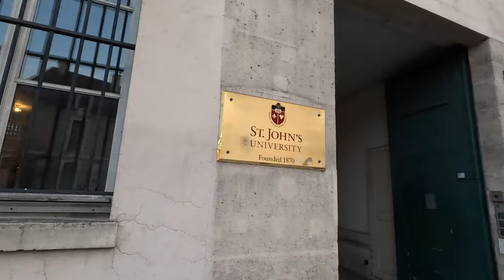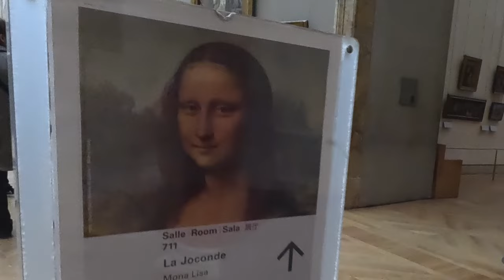We Nearly Got Ran Over in Paris